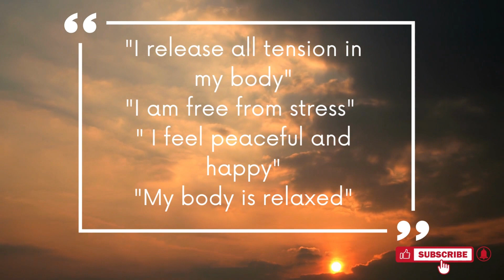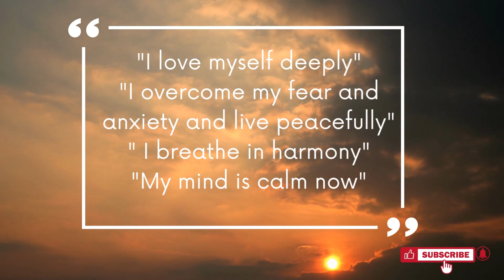Powerful Affirmations To Calm Your Mind - Calm mind in 2min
When you feel overwhelmed and stressed, listen to these Powerfull Affirmations to calm your mind instantly. Before starting with the affirmations always start with a deep breath in and slowly breathe out. Do this a few times. This will help you to calm your body and mind and to focus on these powerful affirmations.